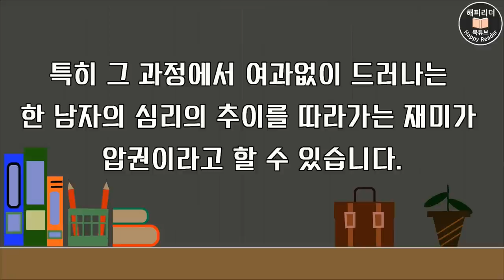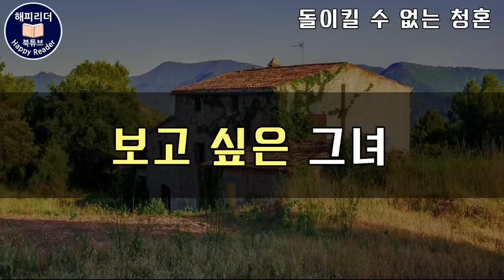숨겨진명작 오디오북 [돌이킬수없는 청혼] 이해할 수 없는 남자의 마음 책읽어주는여자 / 단편소설 세계명작 오디오북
오늘은 잘 알려지지 않은 숨어있는 명작
한편을 소개합니다.
[돌이킬수없는청혼]
지은이는 엘라 다아시(Ella D'Arcy, 1856~1936)
발행은  바른번역 입니다

00:00 작품해설
01:25 우연한 만남
13:50 보고 싶은 그녀
24:45 이해할 수 없는 남자의 마음
34:33 그녀가 있는 풍경
49:42 삶이 그대를 속일지라도

휴가 중 우연히 만난 한 여자와의
흔들리는 만남과 청혼에 이르는 과정을 그린
[돌이킬 수 없는 청혼]이라는 작품인데요

저자 엘라 다아시는
아일랜드인 부모 사이에서 런던에서 태어나
독일과 프랑스에서 공부하며 시각 예술가의
꿈을 키웠지만 시력에 문제가 생겨 글을 쓰기
그녀의 명쾌하면서도 묘사력이 뛰어난 문체는
독자들이 쉽게 작품 속으로 빠져들게 하는
매력적인 힘을 가지고 있습니다.

오늘 소개하는 돌이킬 수 없는 청혼]은
우연한 만남이 뜻밖의 청혼으로 이어지는 과정과
그 이후의 삶의 정경에 관해 세밀화를 그려낸 듯한
섬세한 터치감이 느껴지는 작품입니다.

특히 그 과정에서 여과없이 드러나는
한 남자의 심리의 추이를 따라가는 재미가
압권이라고 할 수 있습니다.

있음을 고지합니다.